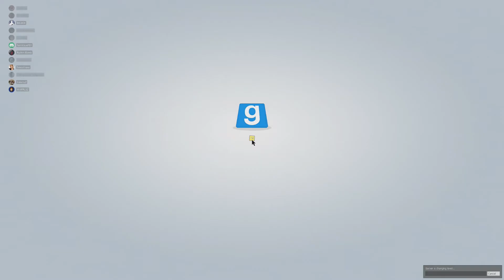Fun in Garry's Mod: part 1 Aztec Ruins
The bois messing around in trouble in terrorist town

Highlight: Jacob aims to target the cyberbullying that results from online exposure in games by claiming that the result of self harming can be from the actions we cause 2:33

Garry's Mod is a sandbox game developed by Facepunch Studios and published by Valve. The game was created by Garry Newman as a mod for Valve's Source game engine and released in December 2004, before being expanded into a standalone release and published by Valve in November 2006.